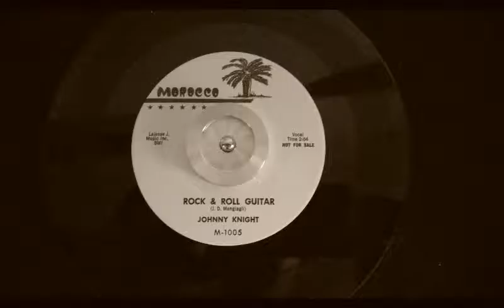Johnny Knight - Rock&Roll Guitar